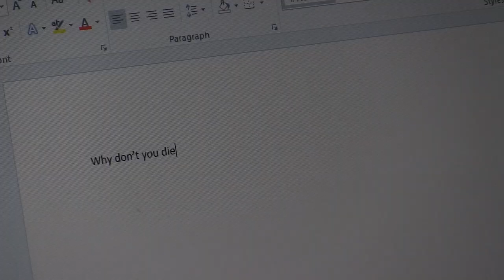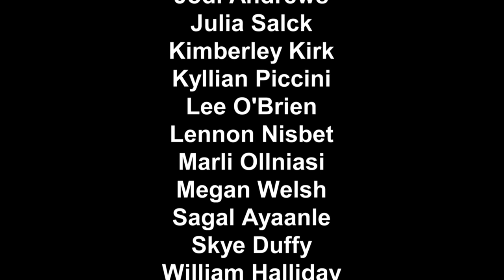Forthview - 'Digital Technology in 2050'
2017 City of Vision Edinburgh 2050